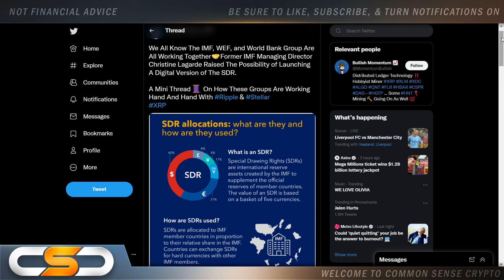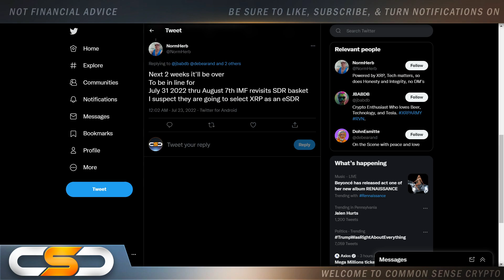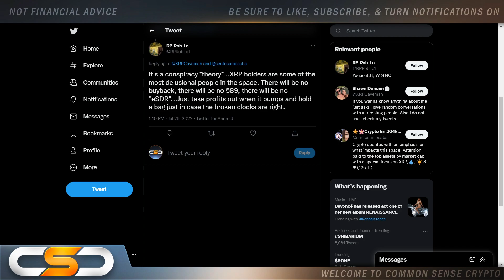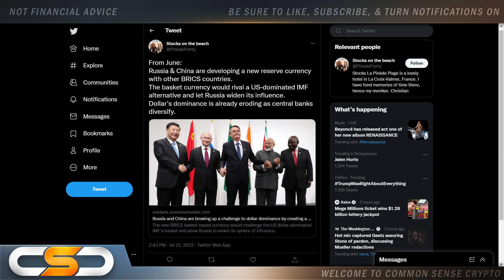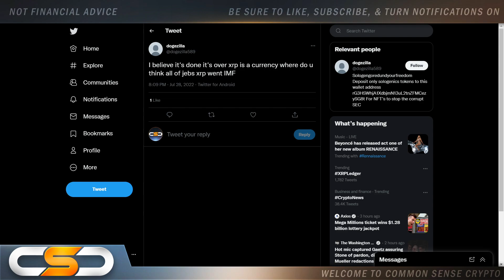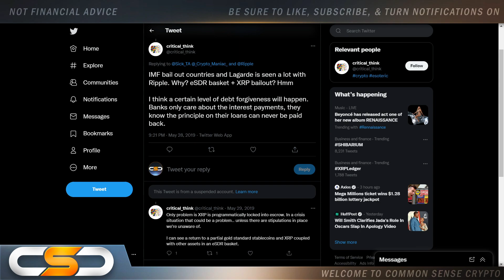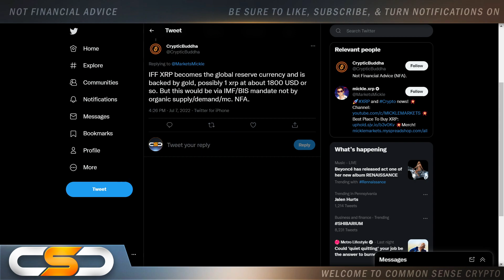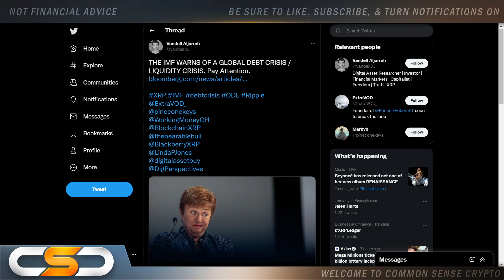🚨RIPPLE XRP $1,000 AT THE FLIP OF THE SWITCH🚨CRAZY E-SDR SECRET PLAN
This video is about $1,000 XRP. This video is about Ripple and XRP. Huge XRP update you need to see. XRP Update, Ripple Update,  Ripple XRP News Latest News